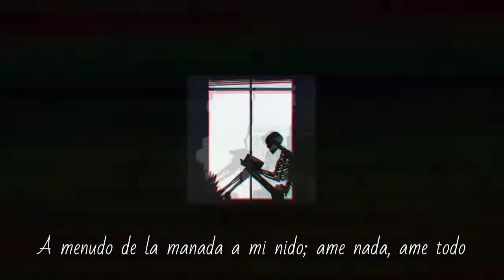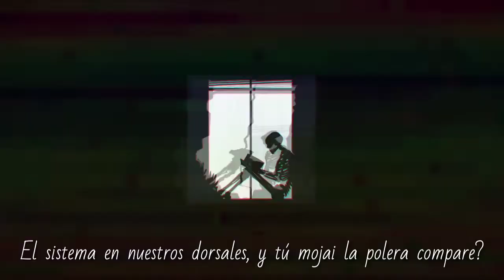ℍ𝕠𝕛𝕠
Beat de Arcne
Prod x Cindrome
Lago Ranco

Kourt 9/10